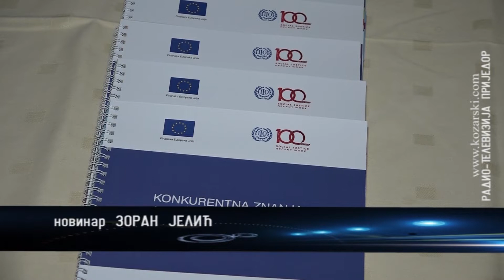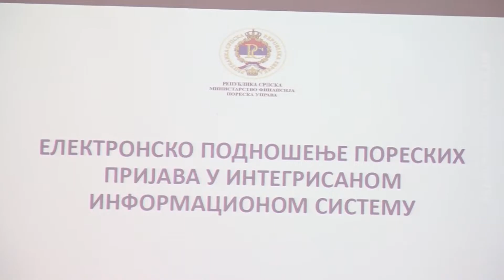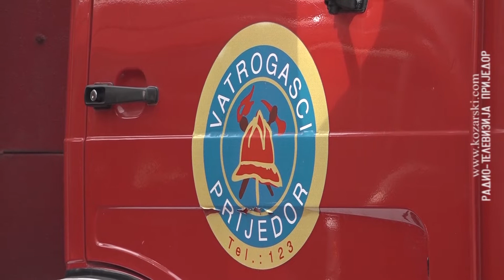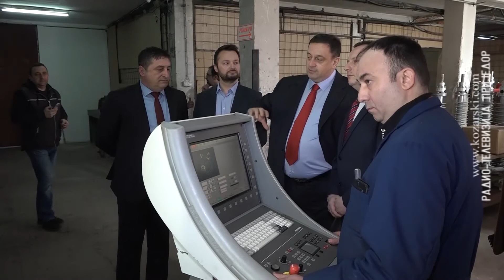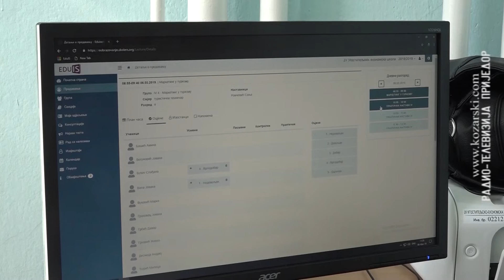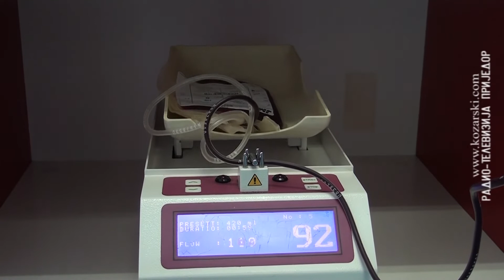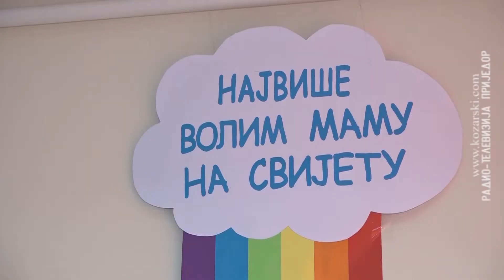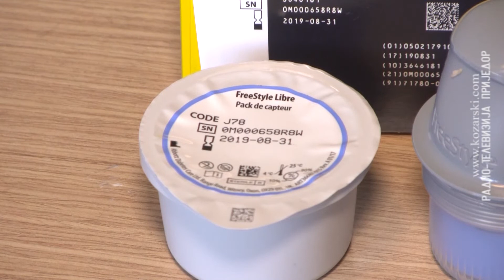Odjeci nedelje 9 3 2019